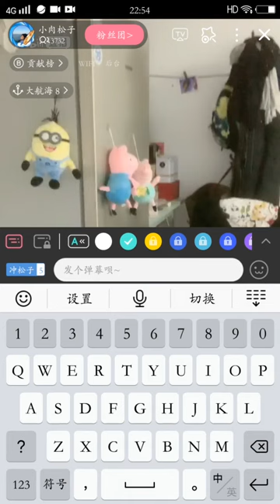Black Spider Girl